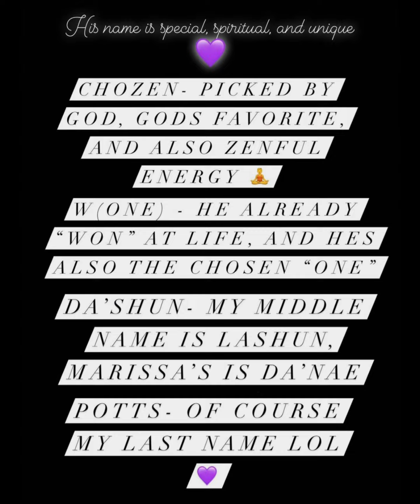NLE Choppa Welcomes Chozen Wone (Baby #2) {OLD Chop Is Back}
Dear Choppa: I wanted to congrats you on having your newborn and 1st son, you are already such a good father to clover, and I hope Chozen Wone has the best life he can have, I know you will continue to be a good father, and I pray he grows up to be just like you and a good father for his kids too. Welcome to this world Chozen Wone there’s many obstacles in life that you’ll overcome, many haters but don’t let that get to you focus on yourself and follow your dreams. Love Your biggest fan